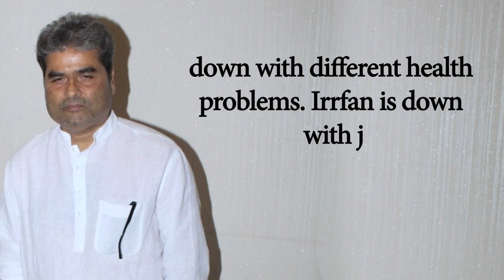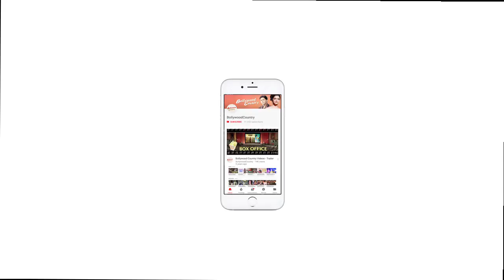Irrfan suffering from a 'rare disease'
Actor Irrfan Khan says he is suffering from a rare disease and is fighting for choices. Last month, filmmaker Vishal Bhardwaj had announced that he was pushing back his film, starring Deepika Padukone and Irrfan.